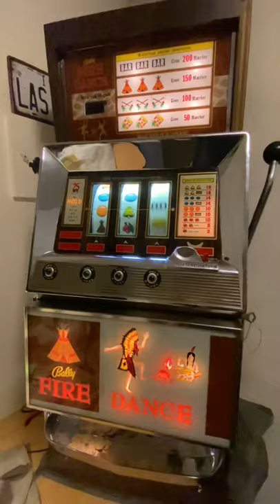Bally 869 fire dance slot machine from 1970